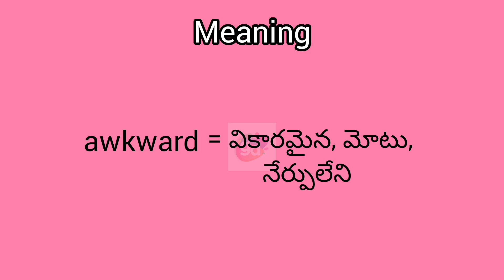awkward meaning in English & Telugu || Googul Dictionary